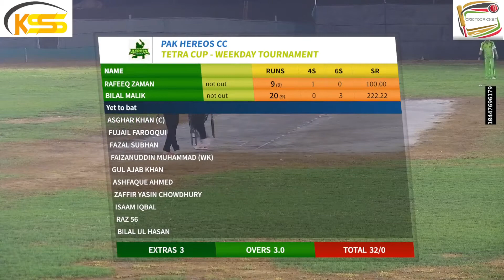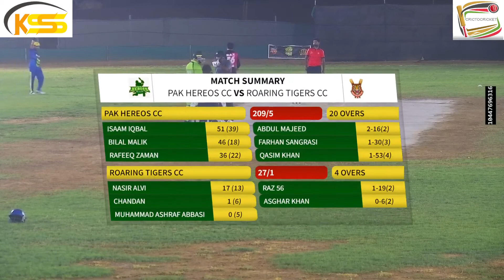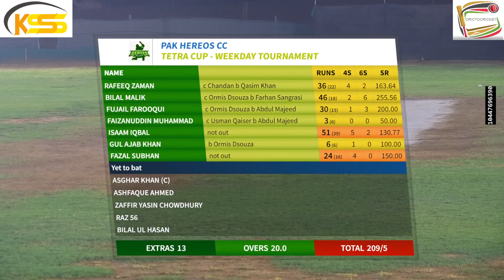8th Sep - PAK HEROES v/s ROARING TIGERS